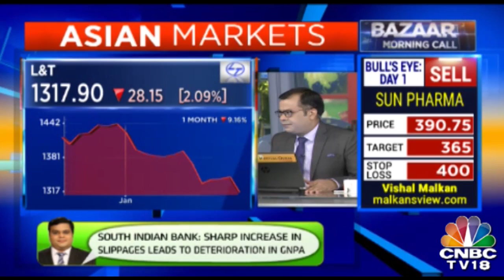RBI Intends To Strengthen ALM Framework For NBFCs | BAZAAR MORNING CALL | January 21, 2019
The Reserve Bank of India (RBI) will avoid a situation of excess liquidity in the economy and an infusion of liquidity will have to be need-based, RBI governor Shaktikanta Das said on Monday.